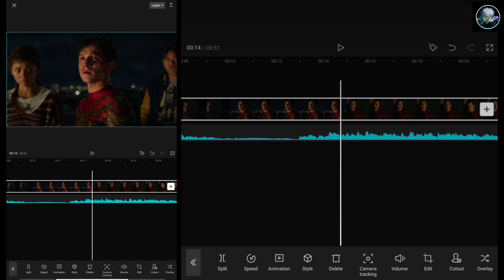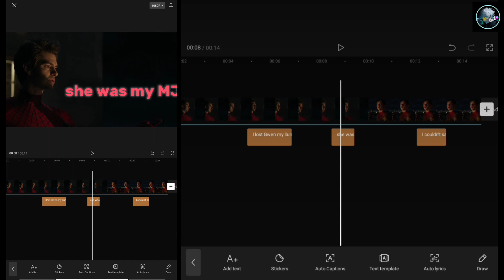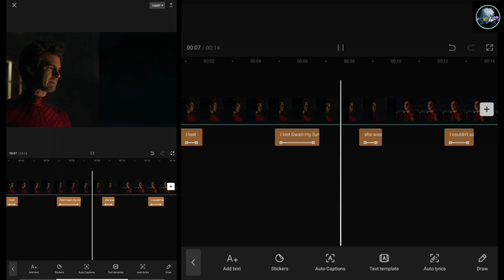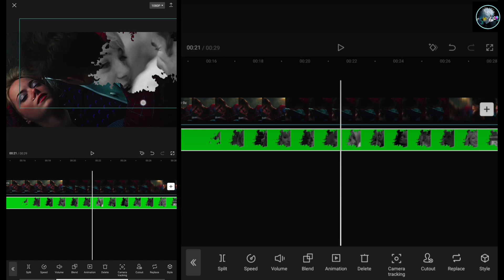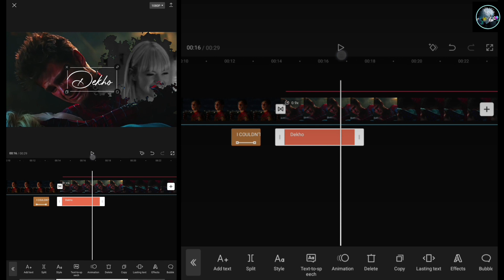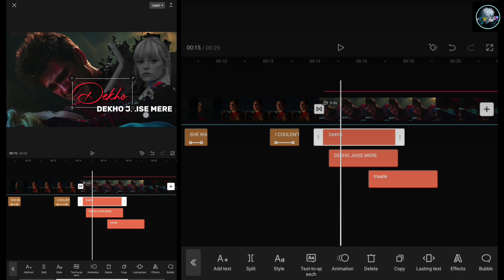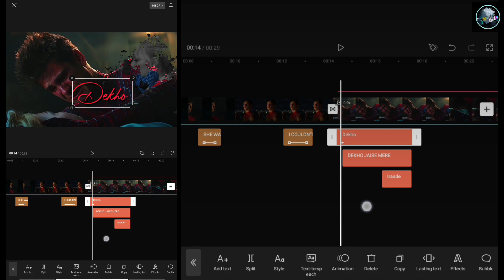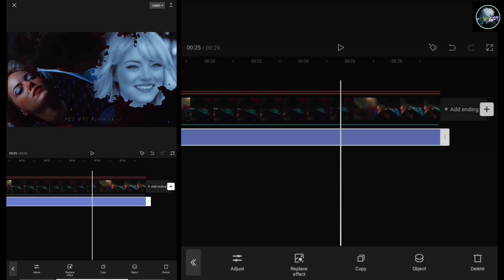Instagram trending reels video editing tutorial ☑️✨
If you want to learn  reels in your videos using CapCut, this video is for you.

instagram trending reels video editing vn
instagram trending reels video editing app

ignore:-